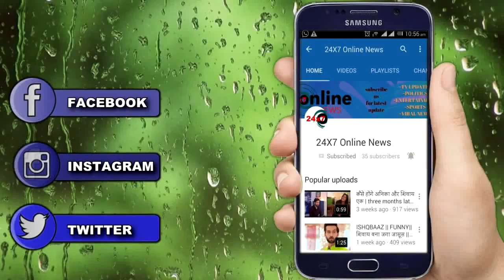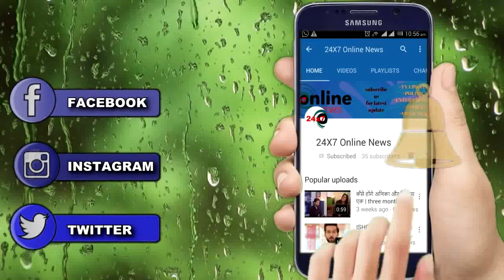KULFI KUMAR BAJEWALA || SATTU के इस सच से उड़ेंगे SIKANDAR के होश